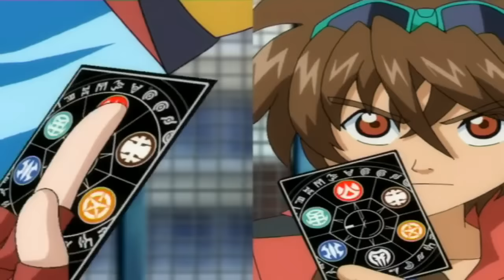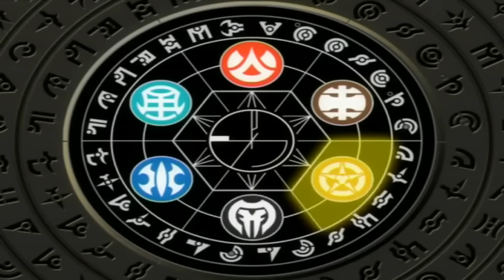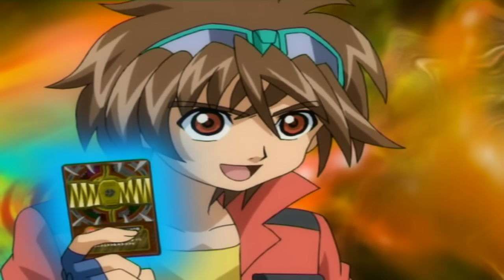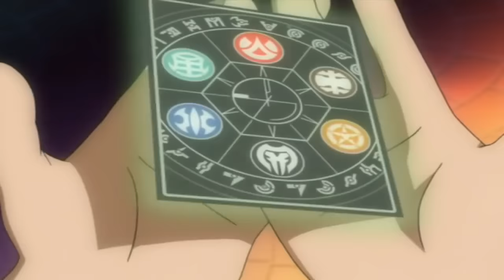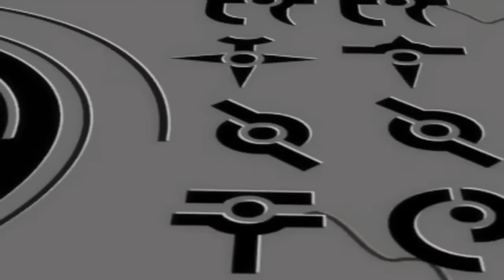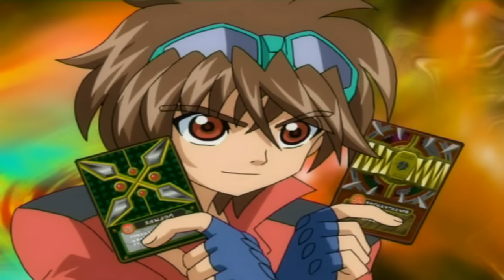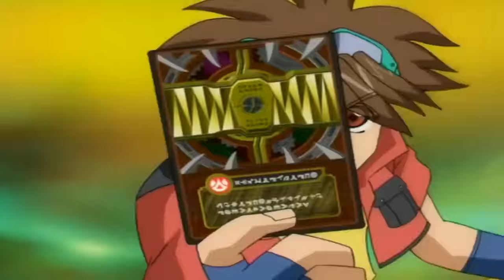Luptatorii Bakugan Episodul 35 [ThePhenom007]